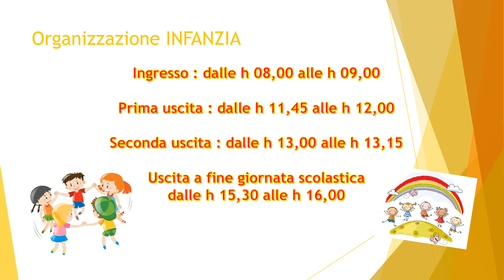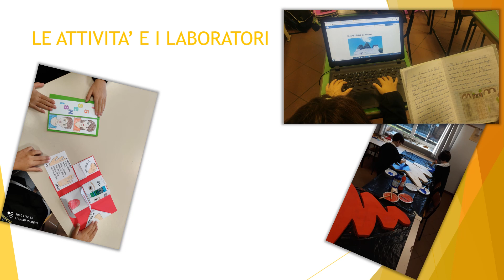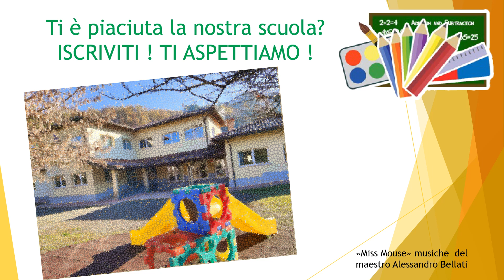PRESENTAZIONE Melazzo I.C. Spigno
Video dell'Infanzia e primaria di Melazzo